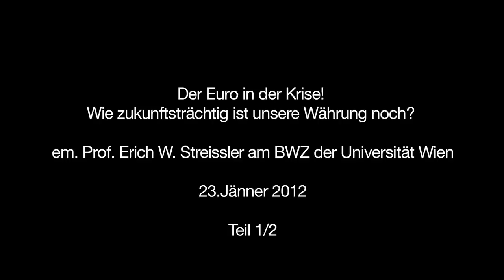Prof. Erich W. Streissler am BWZ der Uni Wien am 23.Jänner 2012 Teil 1/3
Der Euro in der Krise!
Wie zukunftsträchtig ist unsere Währung noch?

em. Prof. Erich W. Streissler am BWZ der Universität Wien

23.Jänner 2012

Teil 1/2